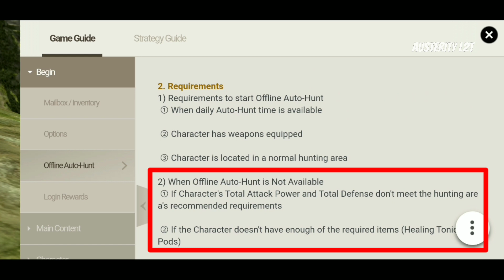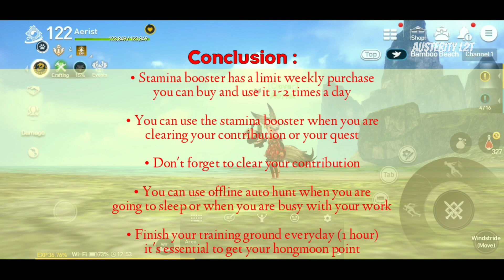Stamina Booster Vs Offline Auto Hunt Vs Training Ground - Blade and Soul Revolution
do you confuse about stamina booster or offline auto hunt? this video is your answer !